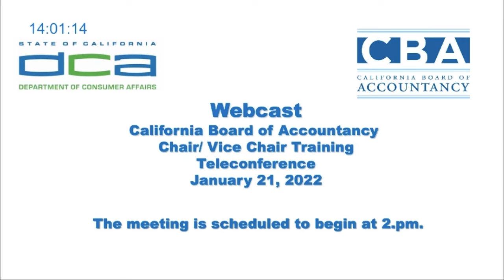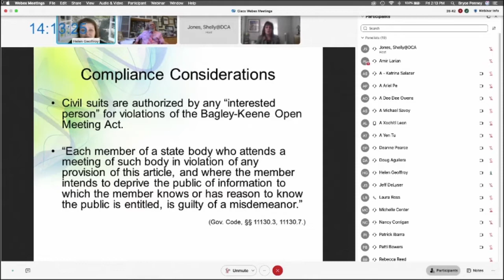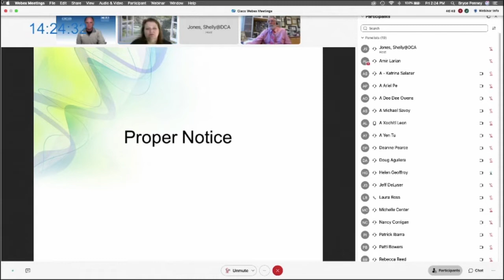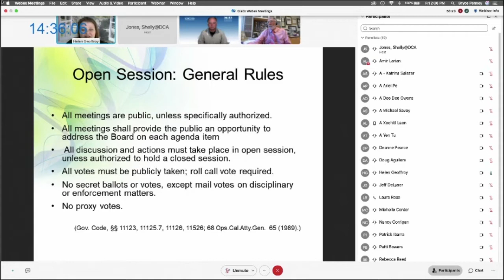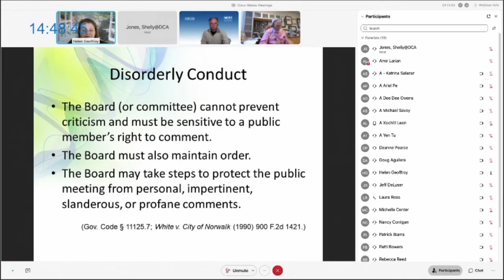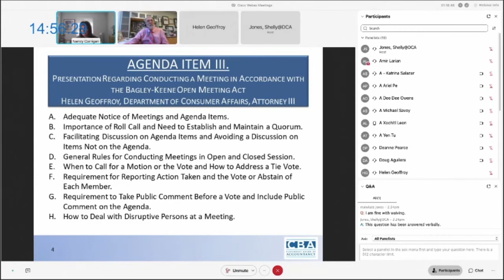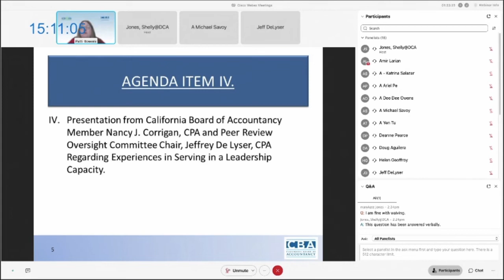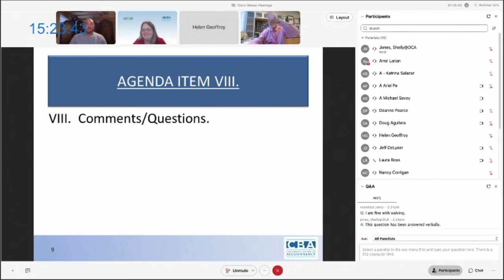California Board of Accountancy Chair and Vice Chair Training Workshop - January 21, 2022